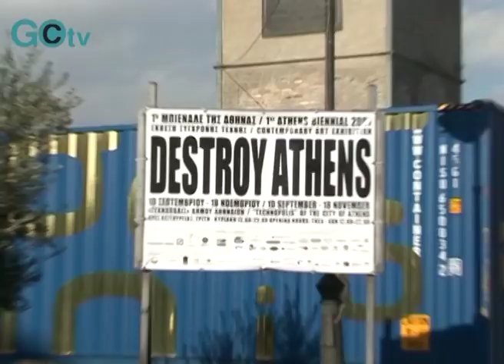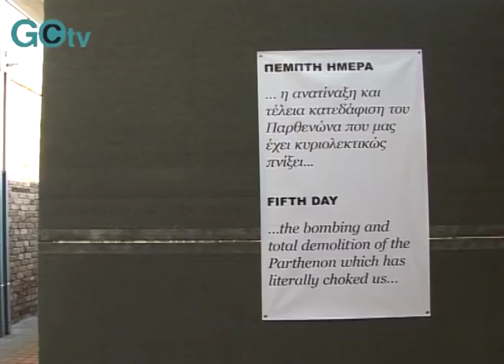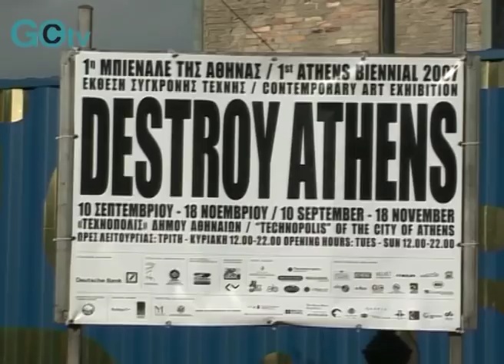Destroy Athens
On the Go was a weekly web video series that presented contemporary cultural figures, published from 9/2007 to 1/2008.

Presenter: Fivos Sakalis
Director: Demetris Diakoumopoulos